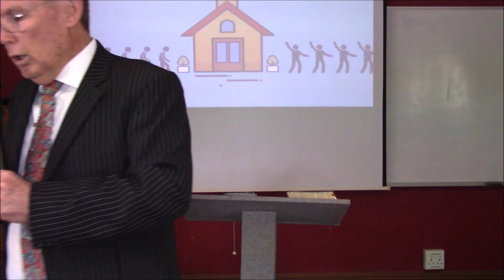Why Church? Pastor Bob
This is Jesus Is Lord Ministries with Leonora and Pastor Bob where Bob shows us the importance of regular church attendance and how it matters to God. Many think there is no need to go to church but they are in error not knowing or discerning the scriptures.